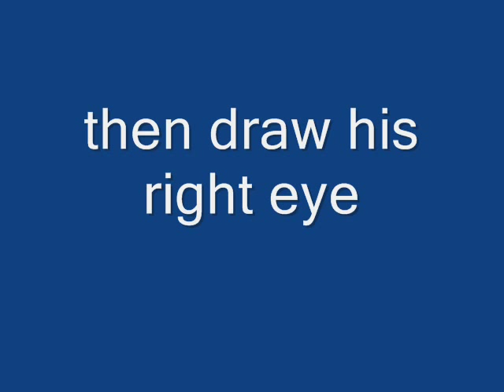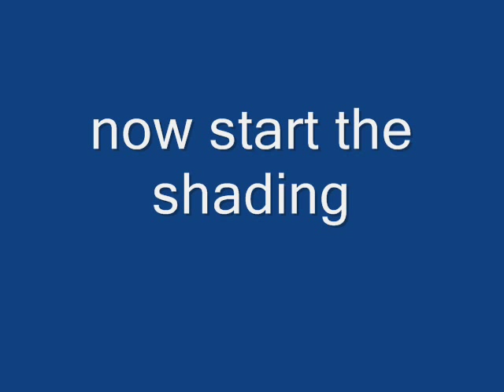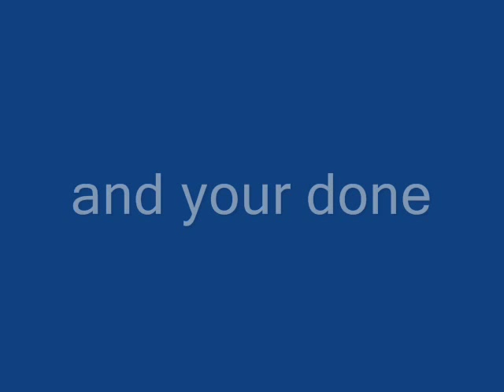How To Draw Ichigo (New Hollow Mask)